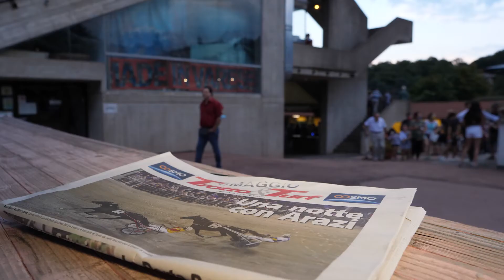Criterium Day Stories: Proprietari e allenatori vincenti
Equos e Trotto&Turf vi presentano la seconda puntata di Criterium Day Stories. Ai microfoni di Liliana Pennati sono stati intervistati due allenatori importanti come Marco Gasparini ed Alduino Botti.